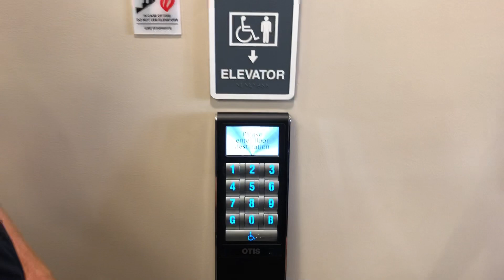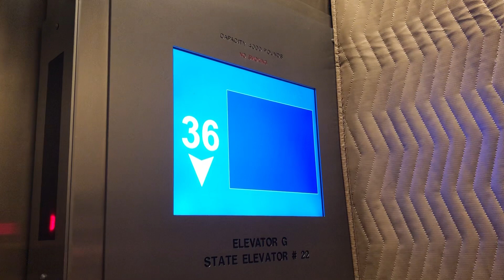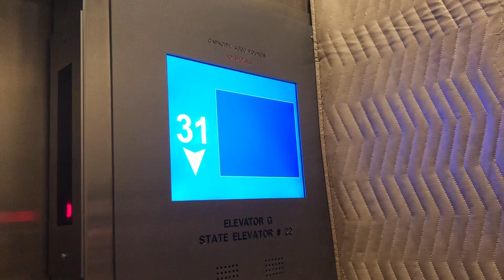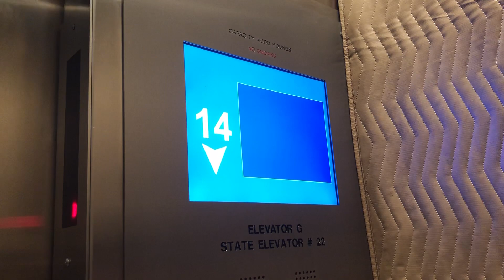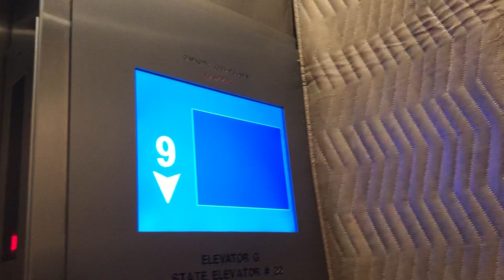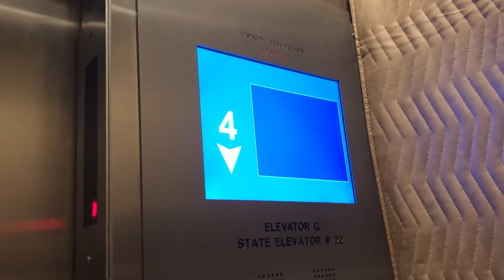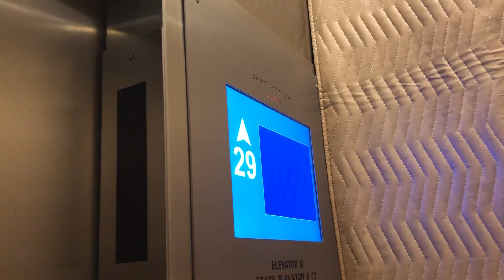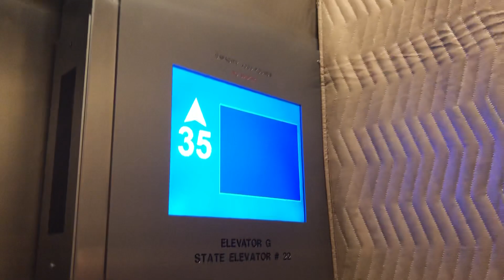The Famous Elevators at the Cathedral of Learning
TECH SPECS:
Brand: Westinghouse
Modernized By: Westinghouse; Otis
Model: Select-O-Matic; Skyrise
Drive: AC Gearless Traction
Year Installed: 1930s
Year Modernized: 1960s; 2010s
Floors Served: 36
Capacity: 2500 lbs
Speed: 800 FPM
Doors: Two Speed

FIXTURES:
Buttons: MicroMotion3